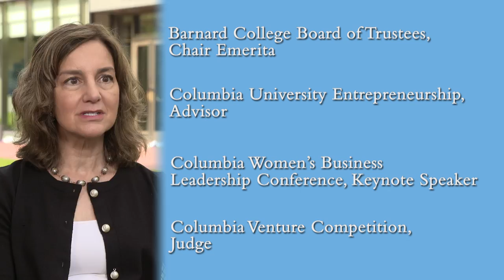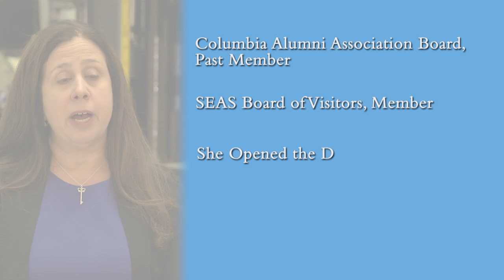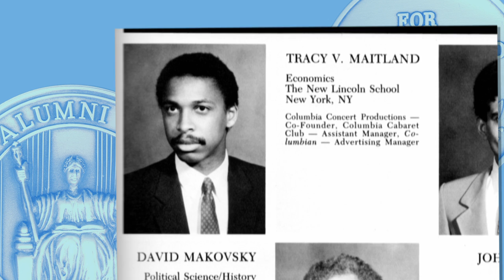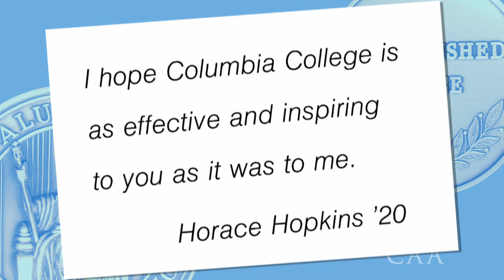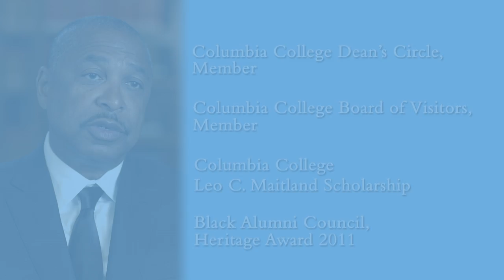Introducing the 2019 Alumni Medalists (Pt. 2)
Learn more about the 2019 Alumni Medalists, all of whom were honored at the Alumni Medalists Gala at Columbia Alumni Leaders Weekend, October 4-6.